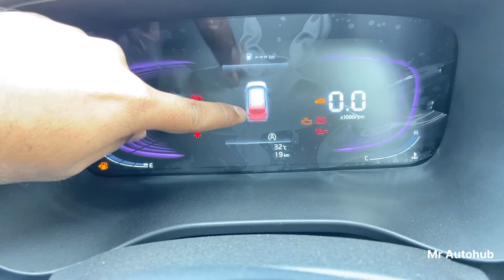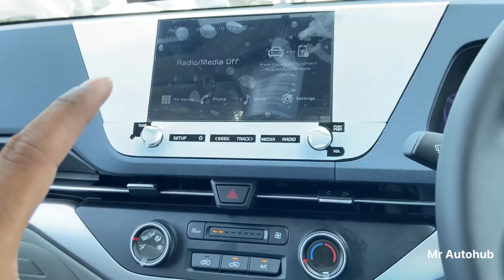Carens New Model 2024💥Kia Carens Gravity Edition-12 Lakhs-Detailed Review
Carens New Model 2024💥Kia Carens Gravity Edition-12 Lakhs-Detailed Review kiacars carens kiacarens @MrAutohub